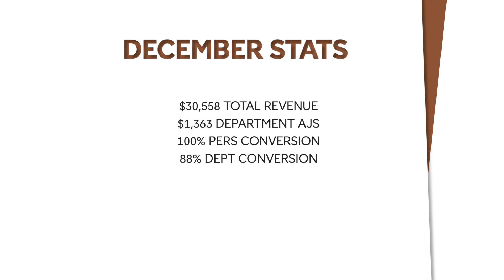Steve Dresser Breaks Down His Incredible December For MVP | Southwind Spotlight